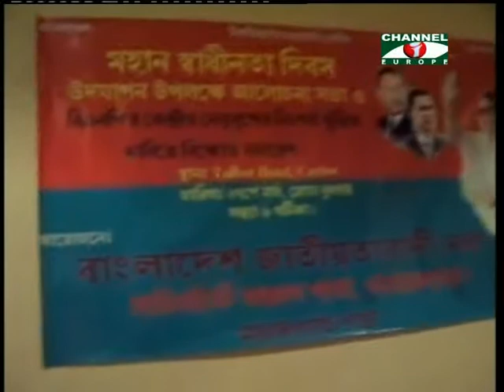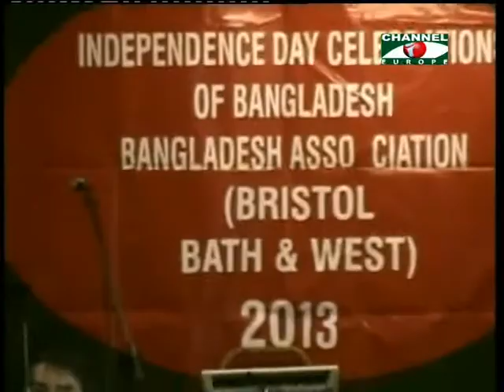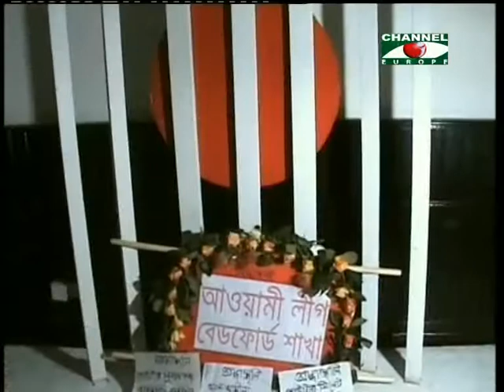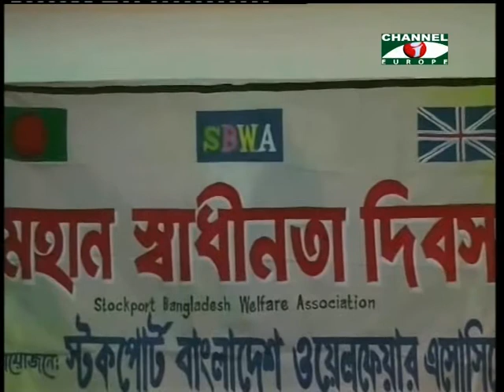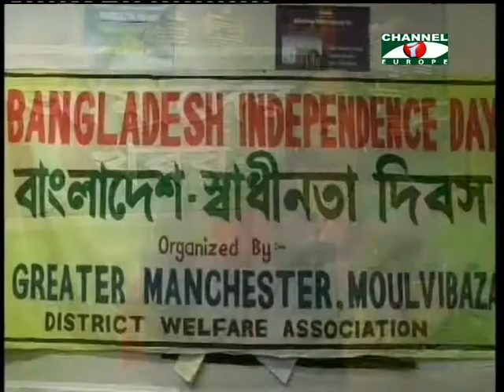Amader Khobor - 010413 - 2 B